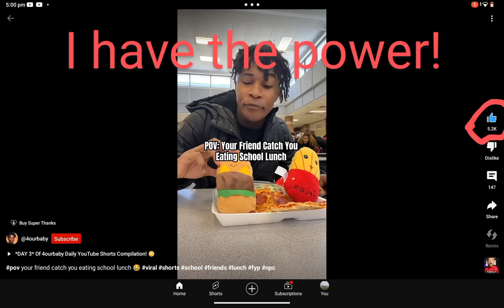I have the power!!!!